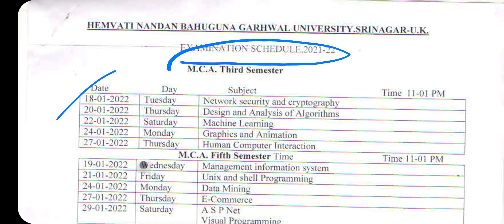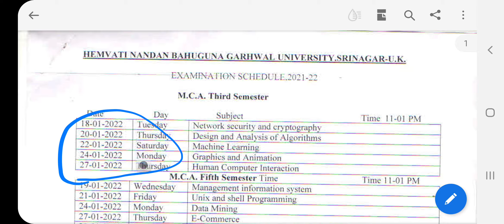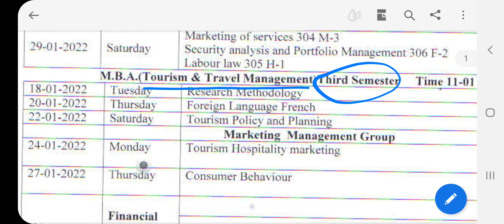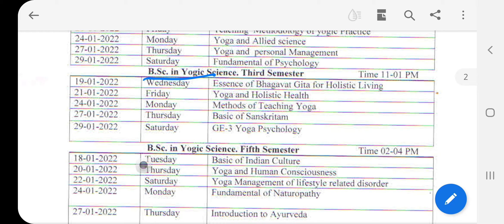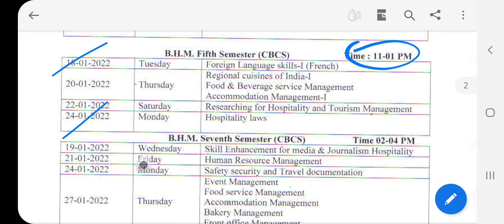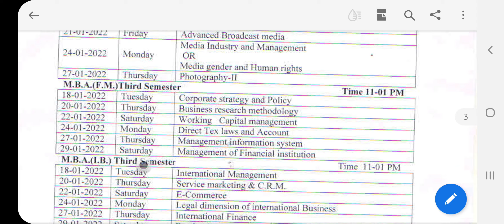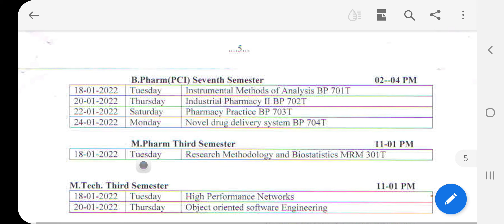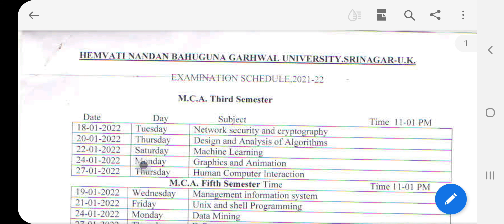ODD SEMESTER EXAMINATION SHADUAUL DATE WISE ALL'INFORMATION BY HNB GARHWAL UNIVERSITY SRINAGAR